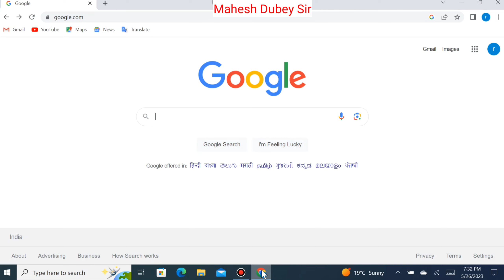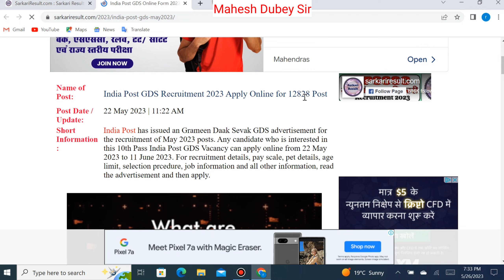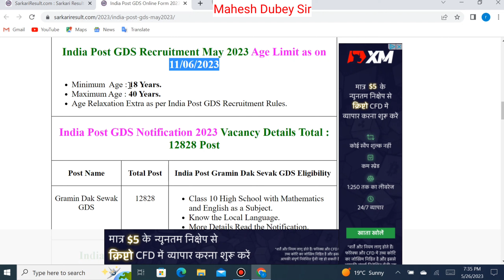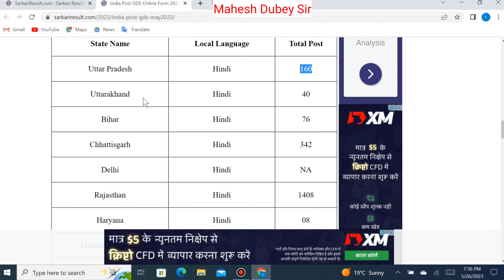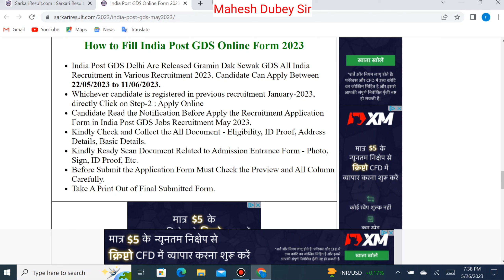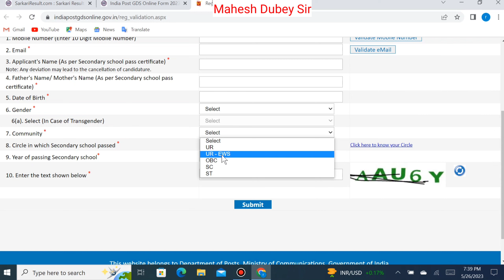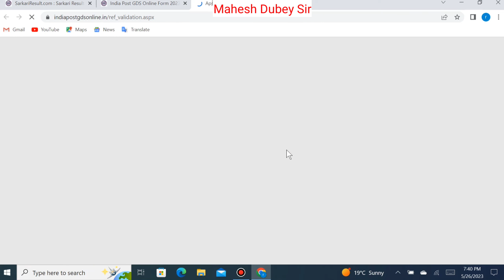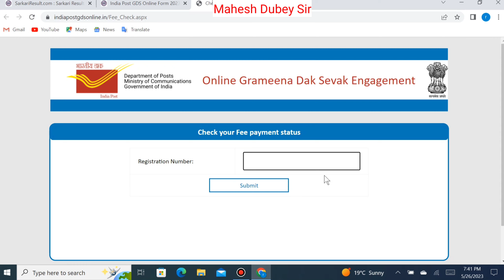India post GDS form online full details